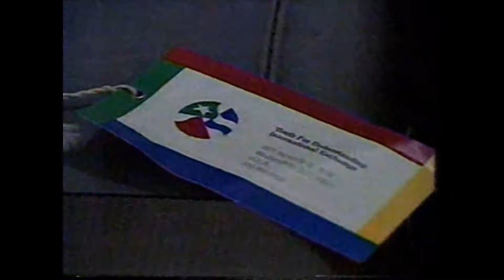December 1990 WGNT Jetsons Commercial Block 2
(c)1990 WGNT -- Tribune Media

Block 2 from the first Jetsons episode that these commercials came from include:

1.  Hallmark Timeless Tales Videos (expect to see this a lot)
2.  Youth for Understanding student exchange program
3.  WGNT Promo (Superboy)